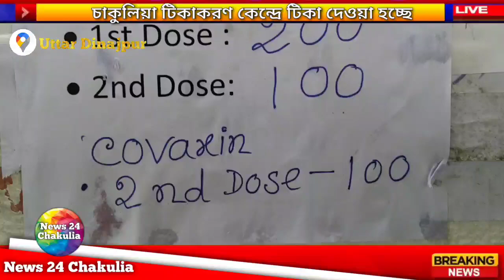চাকুলিয়া কোভিড টিকাকরণ কেন্দ্রে সকাল সাড়ে ১১ টা পর্যন্ত মোট ৭৬ জনকে ভ্যাকসিনেট করা হয়েছে।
চাকুলিয়া হাসপাতালে কোভিড টিকাকরণ কেন্দ্রে সকাল সাড়ে ১১ টা পর্যন্ত মোট ৭৬ জনকে ভ্যাকসিনেট করা হয়েছে।

আজ উত্তর দিনাজপুর জেলার গোয়ালপোখর 2 নম্বর ব্লকের চাকুলিয়া হাসপাতালে কোভিদ টিকাকরণ কেন্দ্রে সকাল থেকে বাড়তে থাকে ভিড়, পরে ওই জায়গায় স্বাস্থ্যকর্মীরা আসলে এবং টিকাকরণ শুরু করলে ভিড় কিছুটা কমে এবং সাড়ে এগারোটা পর্যন্ত মোট 76 জন কে Covi shild এবং  covacxin টিকা দেওয়া হয়েছে বলে স্বাস্থ্য দপ্তর সূত্রে খবর।

এদিন স্বাস্থ্য দপ্তর সূত্রে জানা গিয়েছে আজকে মোট 200 টি প্রথম দোষ দেওয়া হবে এবং 100 টি দ্বিতীয় দজ দেওয়া হবে। মোট ৩০০ জনকে ভ্যাকসিনেট করা হবে